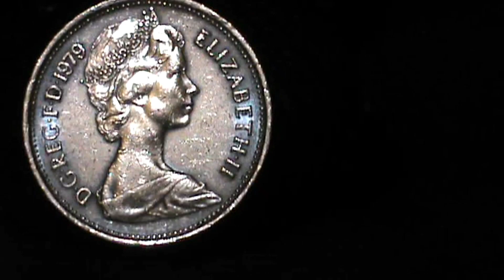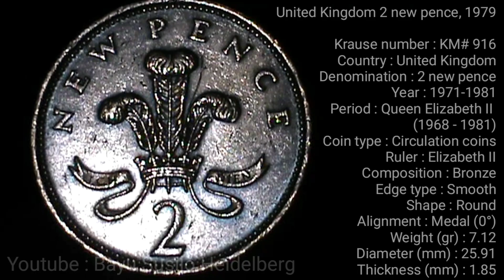United Kingdom 2 new pence 1979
United Kingdom 2 new pence, 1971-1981

Krause number : KM# 916
Country : United Kingdom
Denomination : 2 new pence
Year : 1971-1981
Period : Queen Elizabeth II
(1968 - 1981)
Coin type : Circulation coins
Ruler : Elizabeth II
Composition : Bronze
Edge type : Smooth
Shape : Round
Alignment : Medal (0°)
Weight (gr) : 7.12
Diameter (mm) : 25.91
Thickness (mm) : 1.85